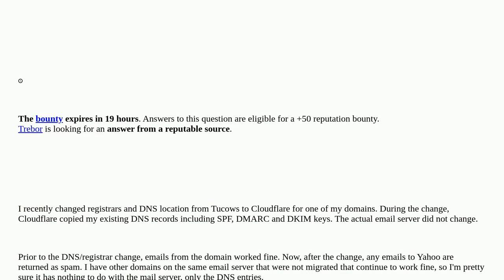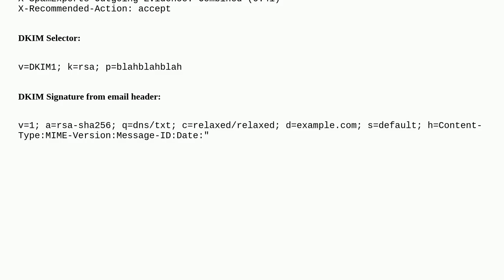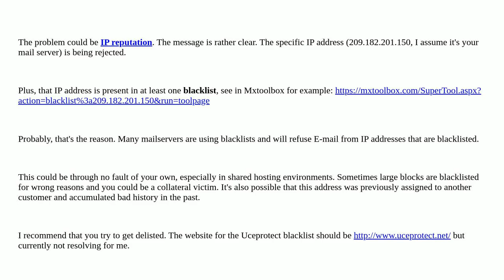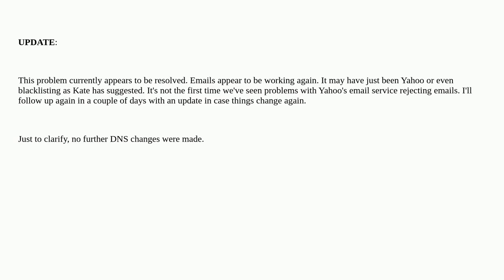Yahoo rejecting email after registrar change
A special thanks goes out to the community

  email dkim spf dmarc